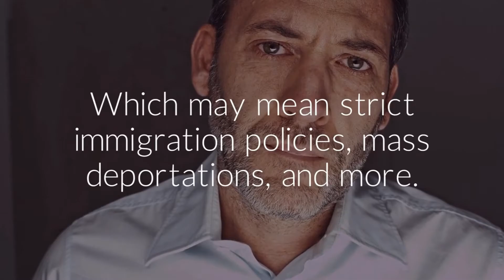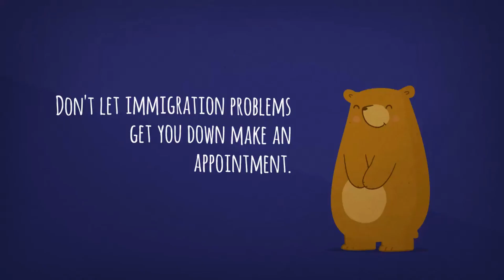2nd Executive Order Halted Nationwide. - Why?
Brian Lerner, Immigration Lawyer and Deportation Attorney discusses why the Judge in Hawaii granted the Nationwide Preliminary Injunction on the Second Executive Order thereby ruling it violated the Establishment Clause to the U.S. Constitution and that it was more likely than not that Plaintiffs would win in the merits of the case.